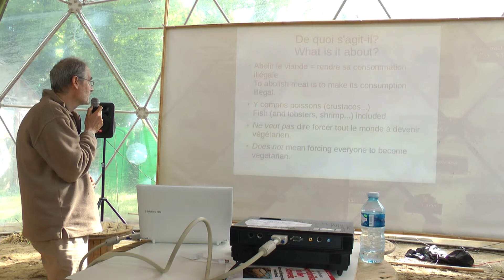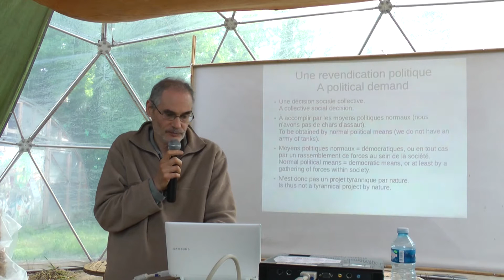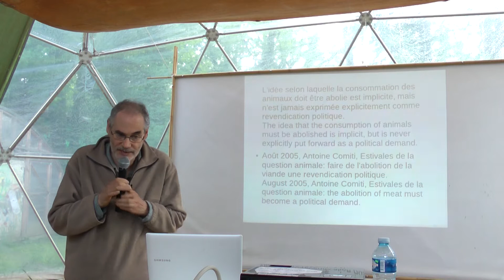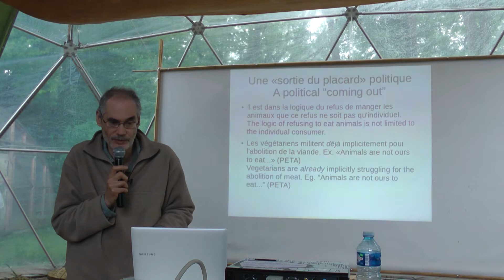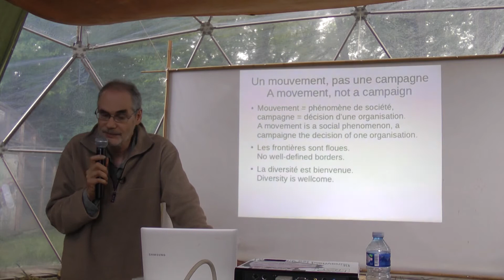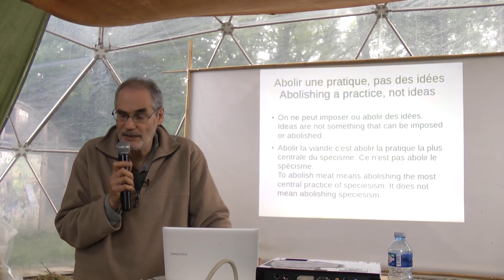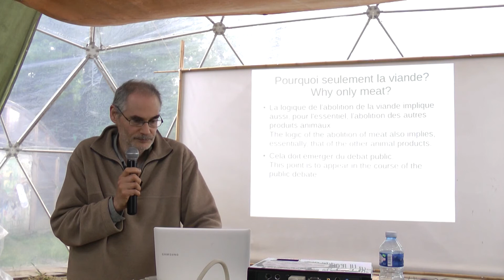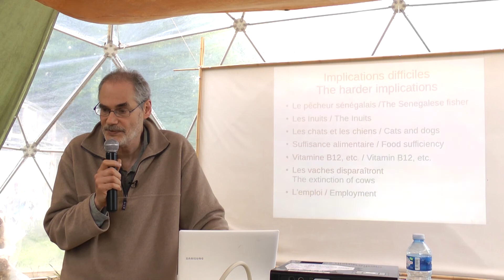David Olivier - The abolition of Meat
Veggie Pride 2013 conference